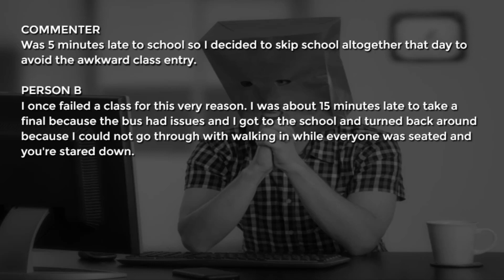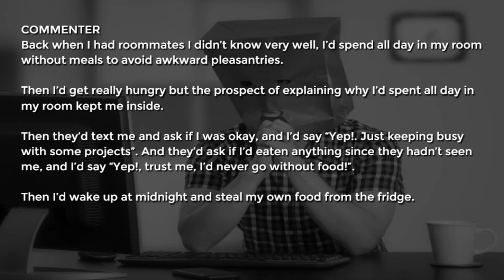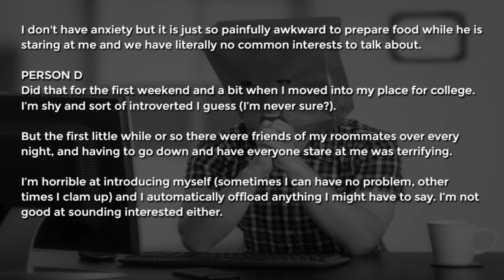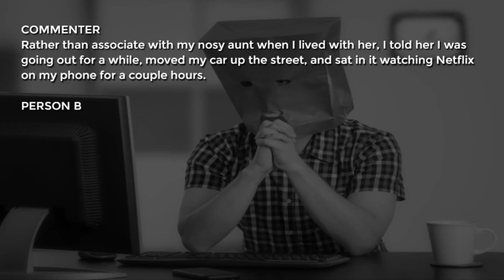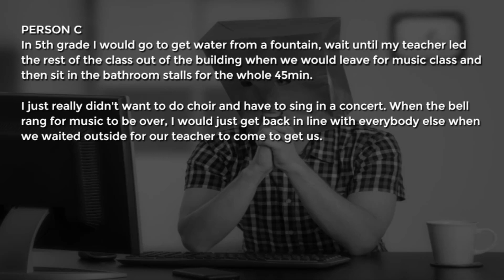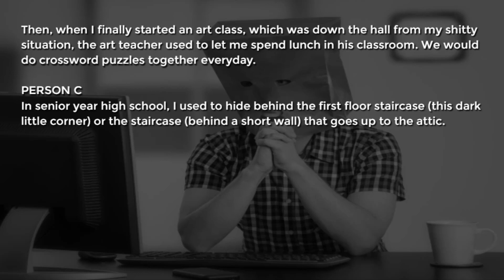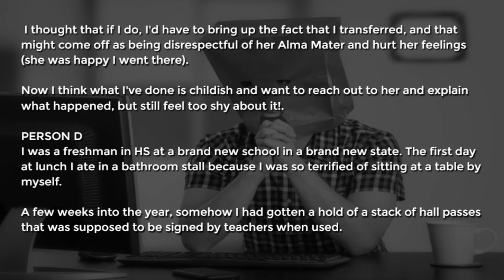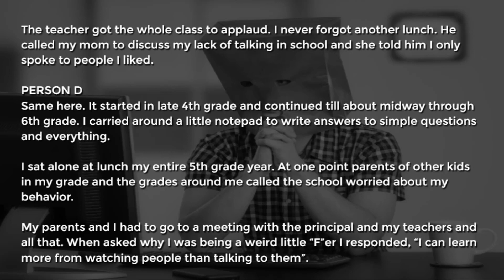8 Furthest Things Introverts Have Done To Avoid Interaction | r/AskReddit Storytime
8 Furthest Things Introverts Have Done To Avoid Interaction That You Won't Believe.

“I went to an empty room and stood in the dark for 45 minutes to avoid a team bonding event”

 reddit stories